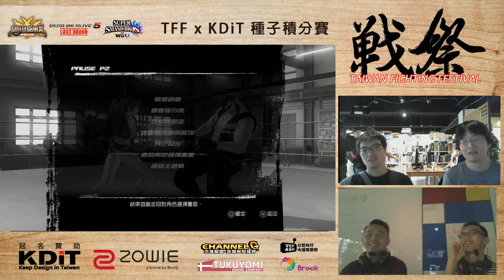TFF20160911 DOA5LR種子積分賽 R3 AiN(Jann-Lee) VS Wesker(Gen-Fu)